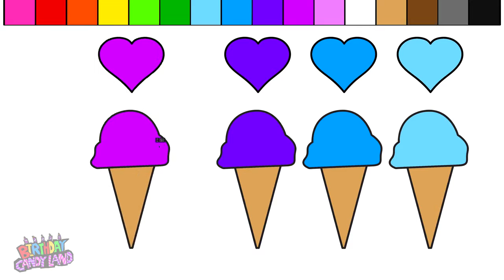Learn Colors for Kids and Color this Ice Cream and Heart Coloring Page